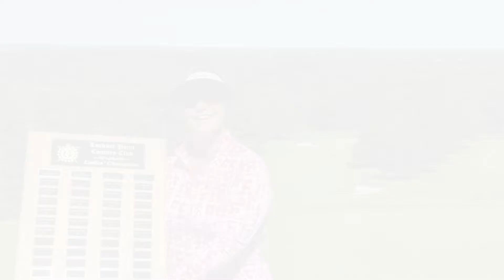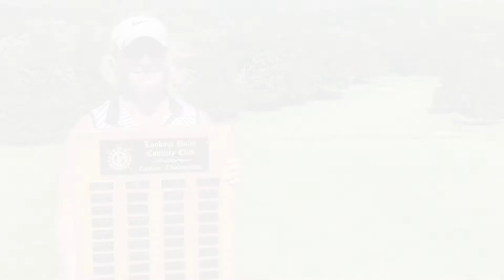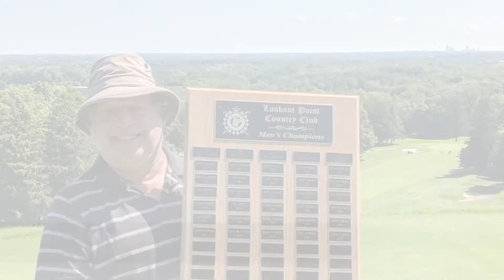2021 Club Championship Interviews